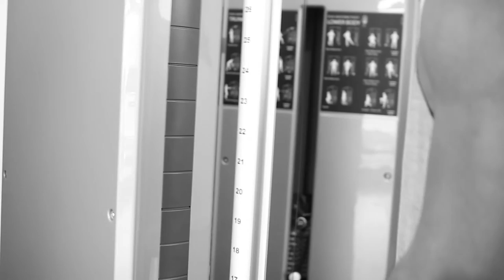ENTER THE LIONS DEN | GYM MOTIVATION TRAILER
New content on this channel coming soon